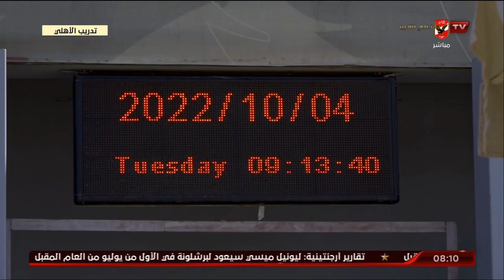أسامة حسني: الصفقات الجديدة المنضمة للأهلي ستكون إضافة قوية للفريق